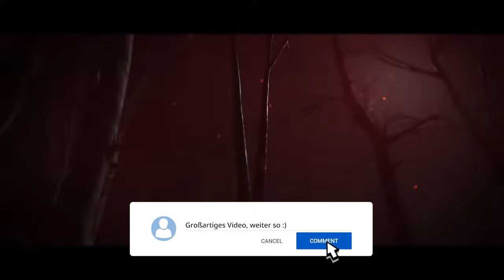Hunt: Showdown | #77 | Alle Waffen sind tödlich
Unterwegs mit RedSkyline*de und MrHyd